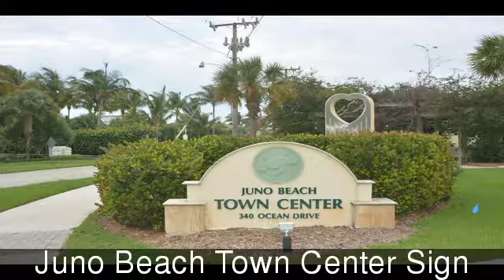50 Celestial Way 109 Juno Beach FL 33408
Cozy, Immaculate, Remodeled first floor 2/2 only steps to private access to the pristine sandy beach. Walk or jog around the mile path that surrounds the lake. Newer Stainless Steel Appliances & Water Heater, Tile, carpet in Bedrooms. Granite Counters. Sliders open to huge glass enclosed patio. 2 assessments paid in full by Seller; $3,000 for Concrete work including reinforcing the balconies, New Tracks & Rollers on all outside windows. $3,000 for New Stairs & Railings, Carpeting & Exterior Painting. New Screens & Faucets & Ductwork has been cleaned. Partially Furnished. Twin Beds in 2nd Bedroom do not convey. The Balance of the Furniture is negotiable for sale. This is your Dream Florida Get Away Retreat! Ready for you to enjoy our wonderful Winter Season! Walk to area Restaurants, too!